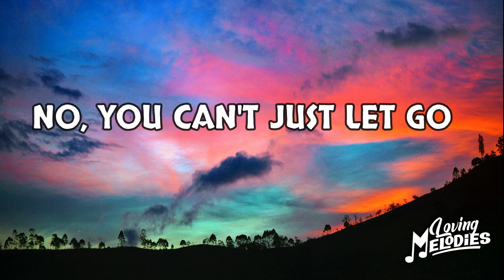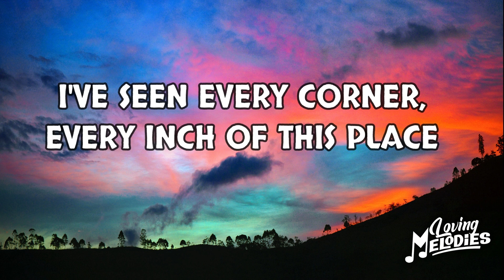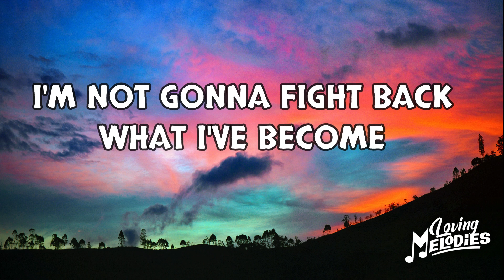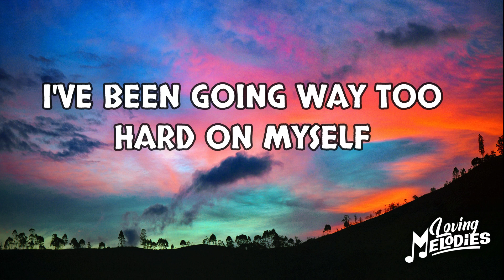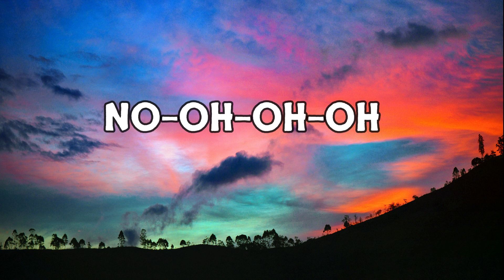Maximillian - Beautiful Scars (Lyrics)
🎤Lyrics: Maximillian - Beautiful Scars